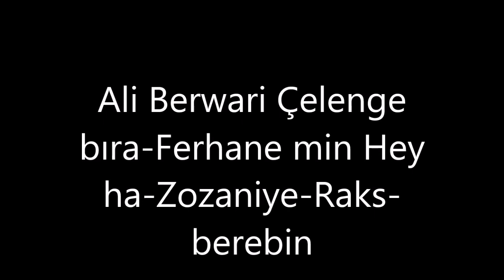Ali Berwari Çelenge bıra Ferhane min Hey ha Zozaniye Raks berebin